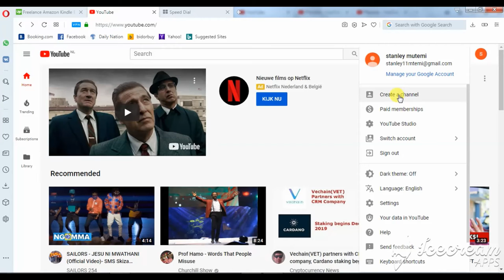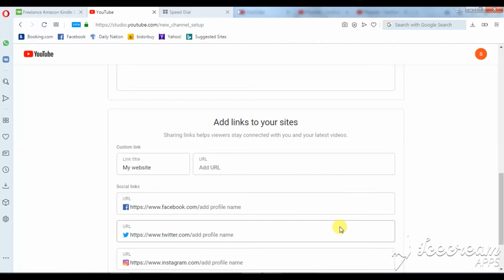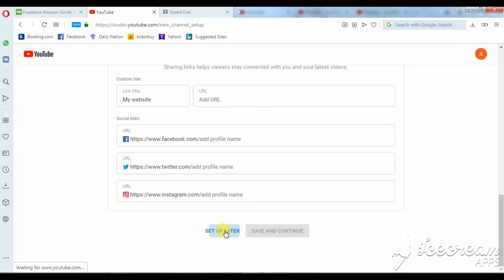How To Create A YouTube Channel!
This is a tutorial on how to make a youtube channel. In this video, I'll take you step by step in the process of creating an account.